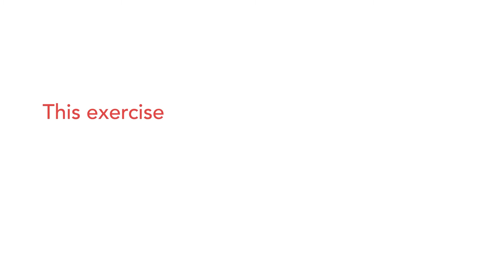Vlog #25: MPC Gloucester 'Ex St. George's Dragon'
In this week's vlog, we follow Learners at MPC Gloucester
as they took part in ‘Ex St. George’s Dragon’. This exercise provides our Learners with the opportunity to experience many aspects of military life.

Apply today
| 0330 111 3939 | Text MPCT to 88008